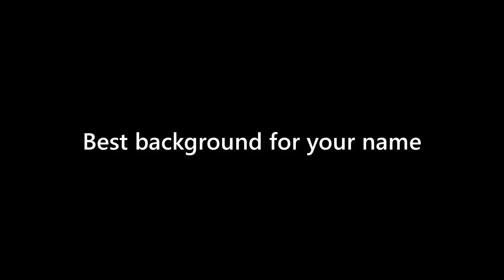Tessa Robertson - appearance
Name Look - Tessa Robertson - appearance. In this video we present "Tessa Robertson" name look and feel in various scenarios.
This video will cover:
How does "Tessa Robertson" look as a personal letterhead?
How does "Tessa Robertson" look on a business card?
How does "Tessa Robertson" look on a computer/laptop screen?
How does "Tessa Robertson" look with different background colors?
How does "Tessa Robertson" look with various fonts?